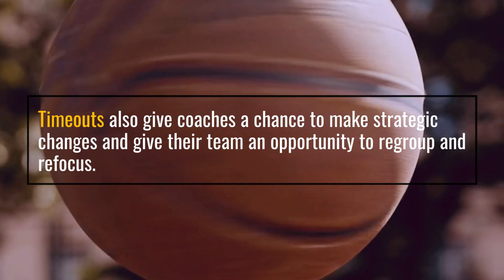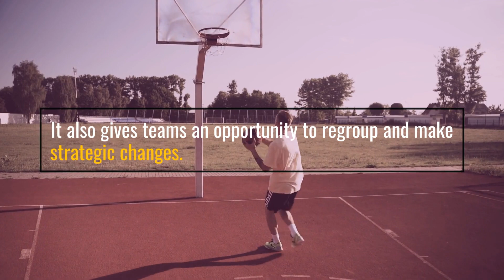Why Does Basketball Have So Many Timeouts?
Basketball is an incredibly popular sport, one that captivates fans of all ages. But why does it have so many timeouts? In this video, we take a deep dive into the complex rules of the game to find out why basketball has so many timeouts.

We start by looking at the rules of the game, which dictate how and when timeouts can be taken. We look at the two different types of timeouts -- mandatory and discretionary -- and explore how different rules for each type of timeout can lead to more stoppages in the game.

Next, we examine the strategic uses of timeouts, from giving teams a chance to rest and regroup to giving coaches the opportunity to draw up plays and make adjustments. We also look at how teams use timeouts to slow down the pace of the game, creating more physical and psychological advantages.

Finally, we explore how the current rules of the game have evolved over time, and how timeouts have increased in number and duration as the game has become more physical. We analyze how the use of timeouts has changed the game and discuss the impact that the proliferation of timeouts has had on the modern game.

By the end of the video, you'll have a better understanding of why basketball has so many timeouts and how they affect the game.